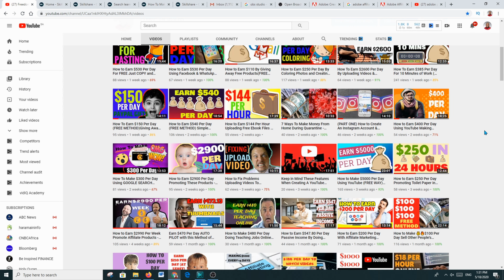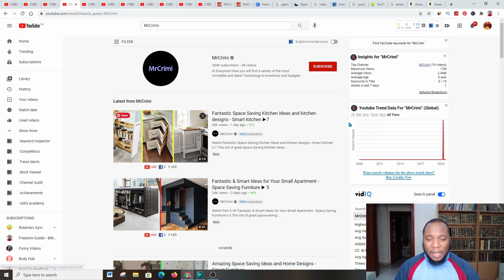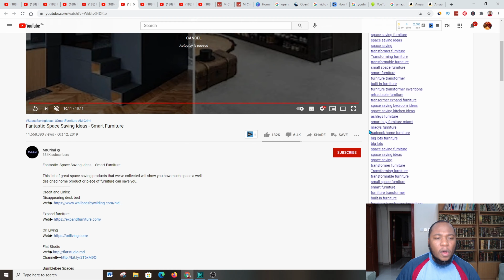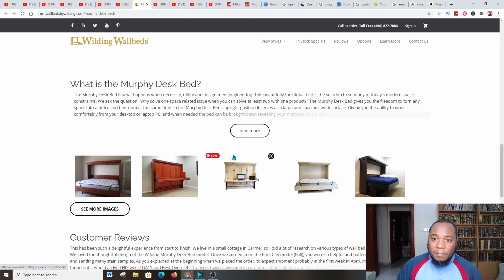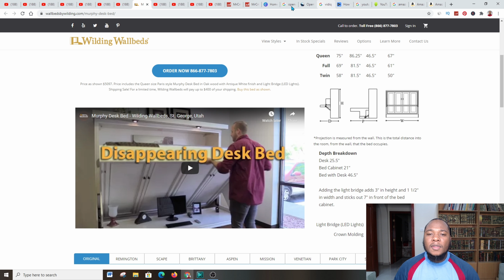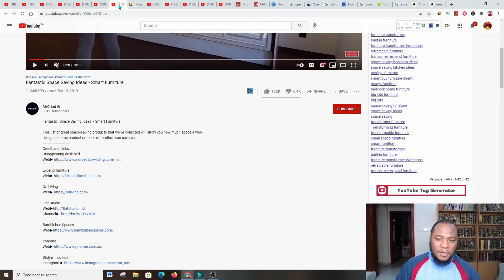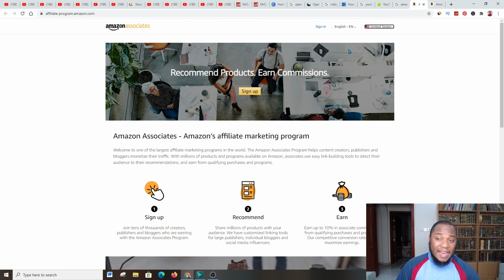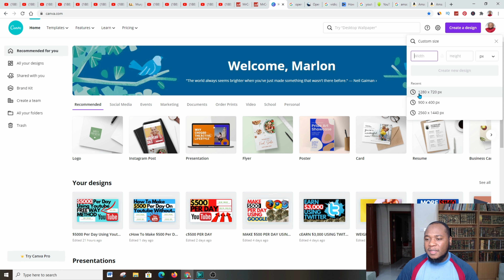How To Make $35,000 Per Month On YouTube Full Tutorial - Making Money Online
In this complete tutorial, I will show you how to make $35,000 monthly on YouTube. This step-by-step guide will show you how to set up your own YouTube channel, grow your subscribers, and make money from your videos.

YouTube is a great way to make money online, and this full tutorial will show you everything you need to start making money from your videos. Whether you're a beginner or an experienced YouTube user, this tutorial will teach you how to make $35,000 monthly from your videos!

Products to Grow Your Youtube Channel :

*** ►Video Marketing Blaster - Rank Videos On #1 Page Of Google And Youtube (view mobile)

➡️ Apps That Pay You For Doing Various Tasks/ Making Money Online For  FREE!!!  Worldwide Method

Timestamps:

0:00 - Introduction to making money on YouTube without producing your own videos
0:26 - Brief introduction to the platform of Freedom Guide
3:00 - Introduction to Mr. Crimmy's YouTube channel and his unique niche
4:00 - Discussion of the popularity of Mr. Crimmy's channel and how to replicate his success
6:00 - Recommendation to use OpenShot for a video compilation
8:27 - Explanation of how to download videos from YouTube
12:00 - Requirements for Amazon Affiliate Program
15:32 - Call-to-action to subscribe and comment
16:00 - Conclusion

Marlon McLeod